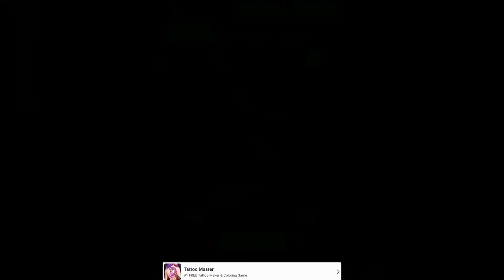CAN YOU HIT THIS?! Archery Master 3D iOS / Android HD Gameplay Trailer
The World's #1 Archery game is now on mobile! Archery Master 3D is the hottest and most realistic archery simulation game for you.
Archery Master delivers ultra realistic archery experience that features stunning 3D graphics, amazing animations and simple intuitive controls. Shoot arrows at targets generally set at various distance to earn coins for new bows, arrows and upgrades. Get ready for the intense challenges from Olympic Archery champions. Take a breath, aim the target, shoot the arrow and hit the bull's eye now! Will you be the best archer or bowman?

►►Send it to your friend and make her/him smile :D◄◄

Download  Archery Master 3D for free - Game Features:
- 4 picturesque locations: Pine Forest, Archery Field, Deadly Desert and Rain Forest
- Polished animation and realistic 3D graphics
- 20+ elaborate designed archery equipment
- 100+ addictive levels in normal mode
- Compete 1-on-1 with real players all over the world in online mode